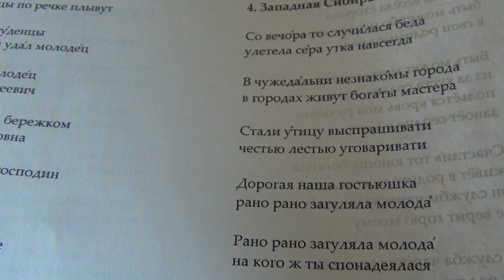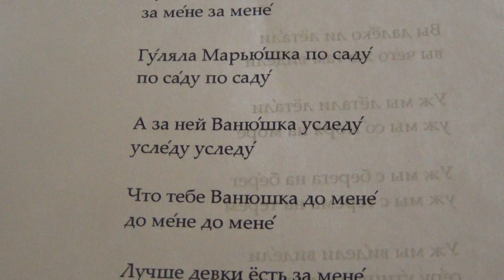Со вечора то случилася беда улетела. Маточкин. Tradition. Folklore. 民俗學. פוּלקלוֹר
Со вечора то случилася беда улетела сера утка навсегда. Западная Сибирь. Маточкин Александр. Трио. Гармонь. Балалайка. Гитара. У Гороховского. Санкт-Петербург. 27 сентября 2020. Seit dem Abend, dann passierte ein Unglück, flog die graue Ente für immer weg. Westsibirien. Matochkin Alexander. Trio. Harmonisch. Balalaika. Gitarre. In Gorokhovsky. St. Petersburg. 27. September 2020.